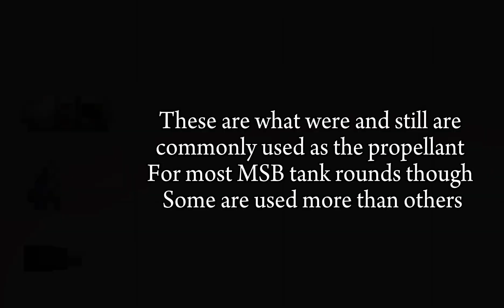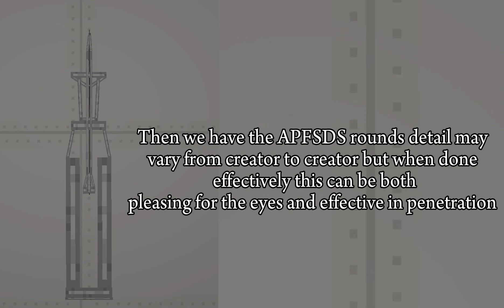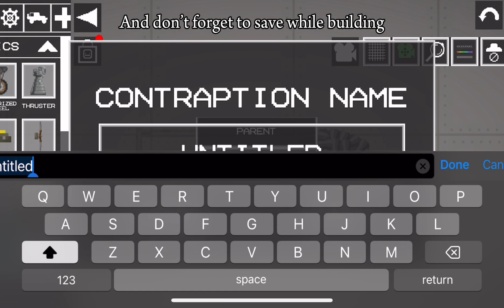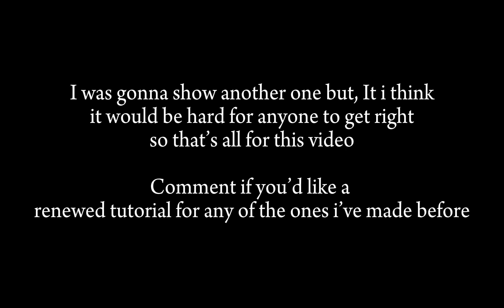Armour penetration Shell tutorial (RENEWED) [ Melon playground/Melon Sandbox ]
tags - (ignore)

Melon Sandbox MPG Melon playground builds WW2
Melon Playgrond Melon Sandbox Sandbox

((Credits to Exoztics/Flippi for this new description layout.))